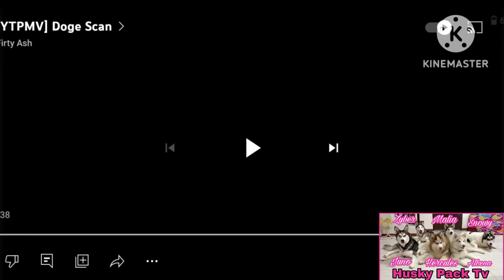YTPMV doge scan pro